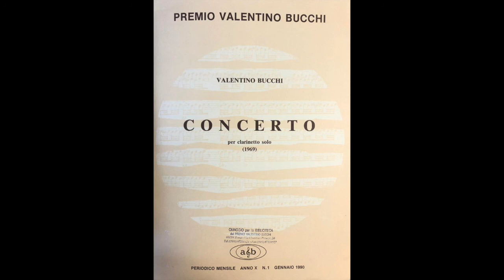Valentino Bucchi- Concerto for solo clarinet | Johanna Leung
Valentino Bucchi- Concerto for solo clarinet(1969)
Clarinettist- Johanna Leung